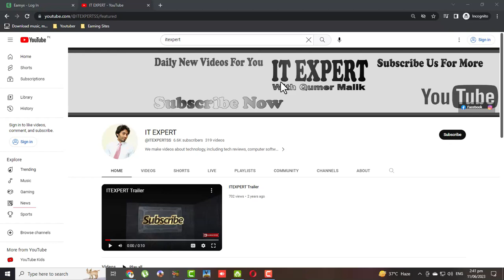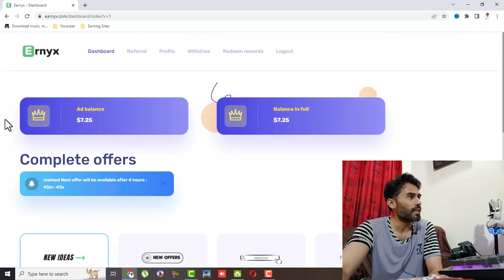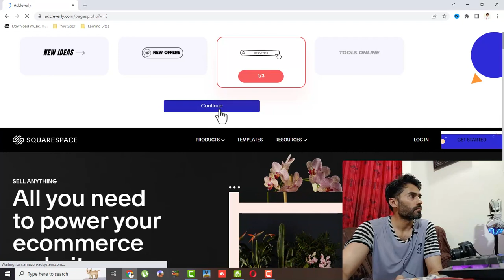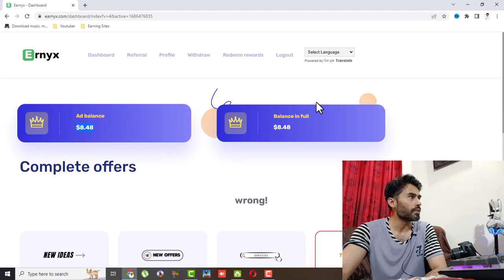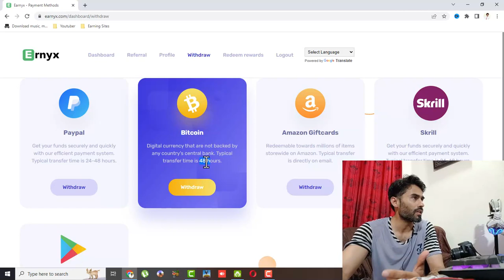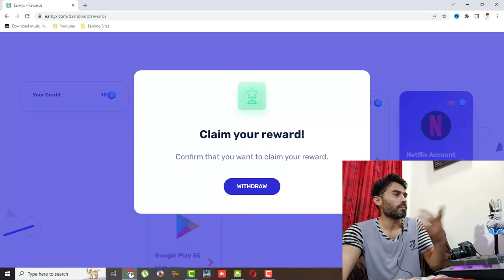How to Make Money Online With Earnyx !! 6$ Signup Bonus